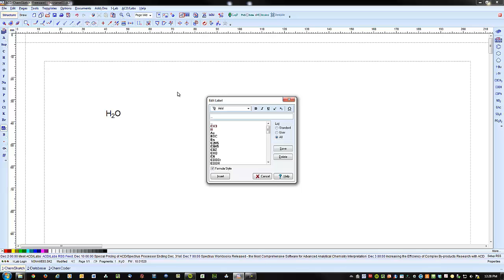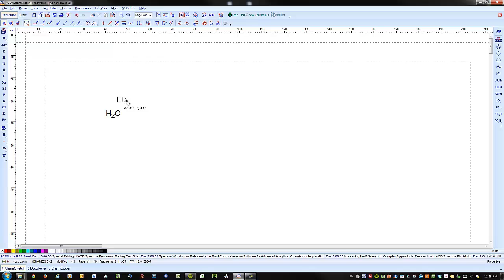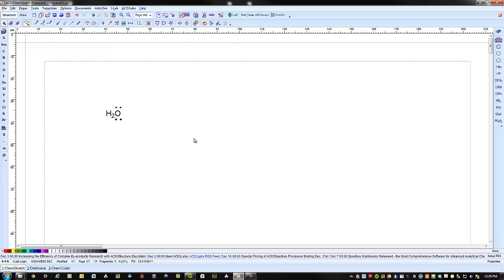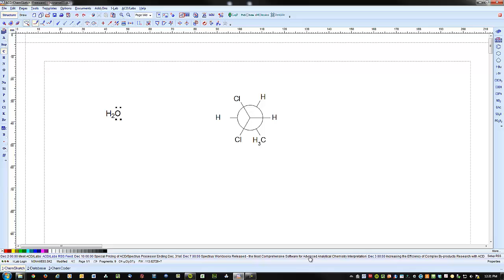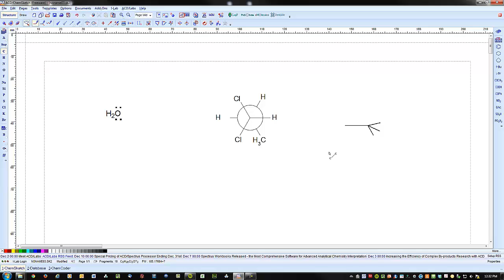Basics of chemsketch for NKU Organic Chemistry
A video explaining a few basic concepts of Chemsketch for organic lab at NKU